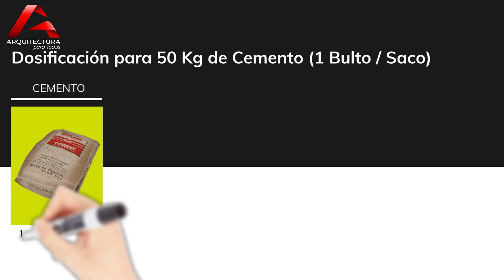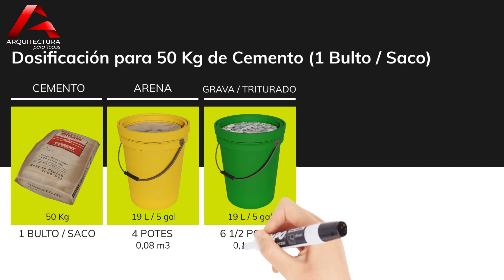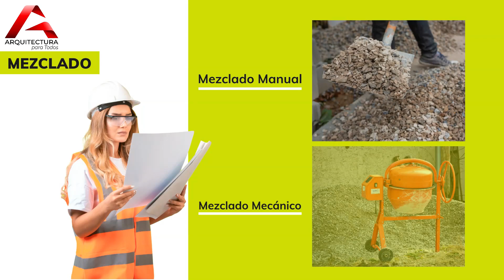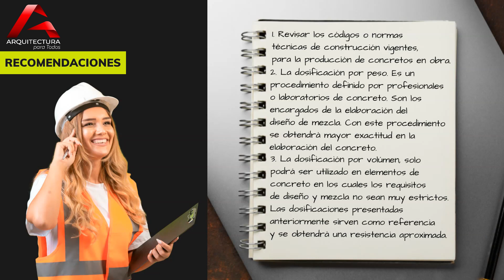💡 Aprende como DOSIFICAR un CONCRETO de 3000 PSI 👷 (Paso a Paso)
DOSIFICACIÓN CONCRETO 3000 psi ✅. PROPORCIÓN de MATERIALES en ► 1 bulto de cemento y ► 1 m3 de CONCRETO. Proceso de MEZCLADO y RECOMENDACIONES.

👋🏻 HOLA! 🏠 Bienvenido a ARQUITECTURA para Todos.

Cuando utilizamos la palabra DOSIFICACIÓN, hacemos referencia al procedimiento empleado para cuantificar los materiales que serán utilizados en la mezcla. Es primordial destacar que la medición debe hacerse de la manera más precisa posible. El procedimiento debe garantizar que las cantidades de materiales que serán suministrados en la dosificación, utilice unidades o patrones de medida apropiados con el fin de obtener las propiedades requeridas para la mezcla, en su manejabilidad y resistencia.

La proporción por volumen corresponde a un tipo de hormigón o concreto 1:2:3
La resistencia a la compresión de esta proporción corresponde a un Concreto de 3000 PSI, 211 kg/cm2 o 20,7 Mpa.

El Concreto con esta proporción, se encuentra especialmente diseñado para fundir columnas, cimentaciones, vigas, placas, pisos, y cualquier elemento de concreto estructural y no estructural, que sus características de diseño requieran una resistencia a la compresión de 3000 PSI.

Revisaremos, la proporción de materiales requeridos para la mezcla de concreto. La dosificación tanto para 1 bulto de cemento como para 1 m3, procesos de mezclado, así como las recomendaciones a tener en cuenta antes de realizar la proporción por volumen.

ÍNDICE
- 0:00 Intro 🚀
- 0:24 Tipo de Concreto 📌
- 1:12 Listado de Materiales 📝
- 1:44 Dosificación 1 Bulto 📕
- 2:30 Dosificación 1 m3 📗
- 3:02 Usos del Concreto 🏢🗿
- 3:24 Mezclado del Concreto 👷
- 3:58 Recomendaciones ✅
- 4:26 Dosificación por Peso ⚖️
- 5:08 Dosificación por Volumen 📦
- 5:32 Diseño de Mezcla 🔍
- 5:46 Dosificación INCORRECTA 🚫
- 6:11 Resistencia del Concreto 💪
- 6:30 Gracias por Vernos ❤️